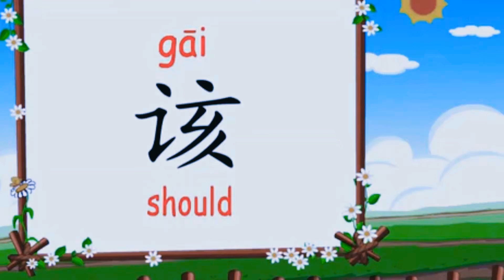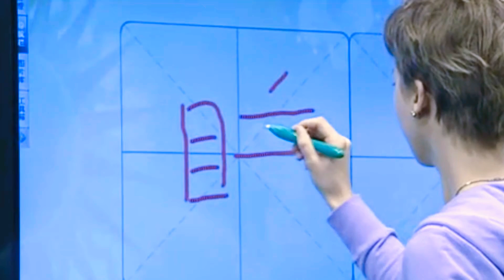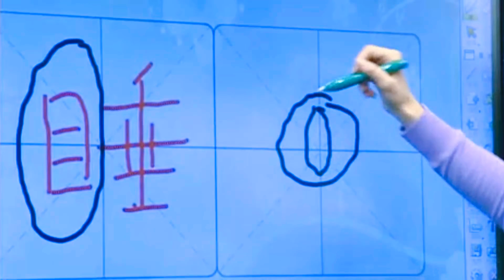Part-06 || Growing Up With Chinese || Learn Chinese || Mandarin Course